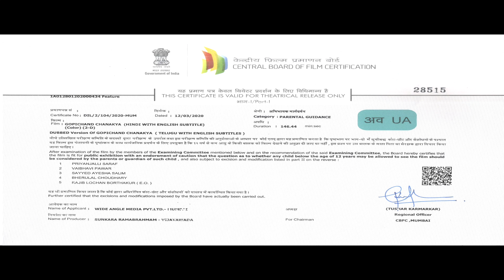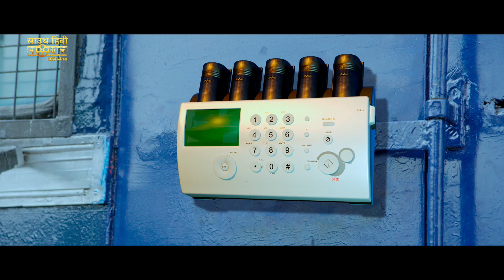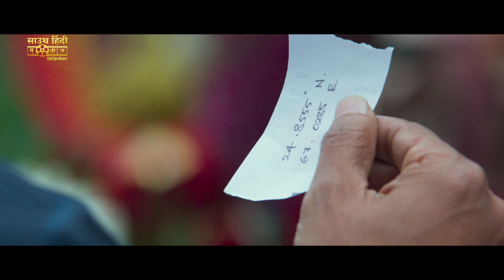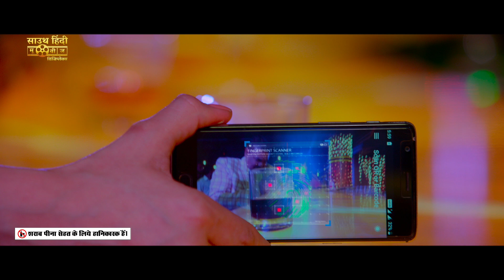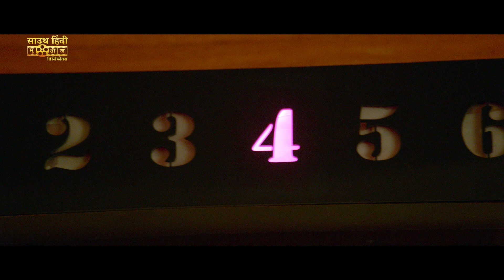CHANAKYA - Hindi Dubbed Full Movie | Gopichand, Zareen Khan & Mehreen | Action Romantic Movie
Presenting Hindi Dubbed Full Movie HD "CHANAKYA" starring Gopichand, Zareen Khan & Mehreen Pirzada. Exclusively on South Hindi Movies Digiplex.

Credits:
Directed by Thiru
Produced by  Rama Brahmam Sunkara
Starring Gopichand, Zareen Khan & Mehreen Pirzada
Background Score:  Sricharan Pakala
Cinematography by Vetri Palanisamy

Synopsis
Arjun (Gopichand), one of RAW’s best agents, who also leads a double life as Ramakrishna, who works as a bank employee. For years, RAW has been planning to capture Qureshi, who has been behind some of the biggest terror attacks in India. Despite knowing Qureshi is in Pakistan, RAW is helpless. In one of his missions, Arjun goes to Syria to nab a key member of Qureshi’s gang. It sets him off on a journey which brings him face to face with Qureshi’s son Sohail (Upen Patel). Watch the movie to find out whether Arjun would succeed in his mission or not.